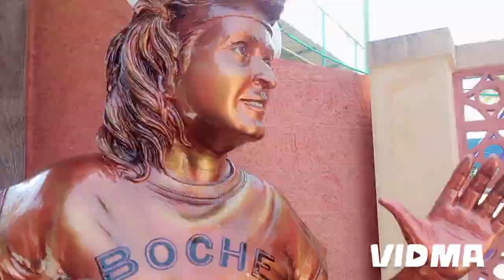Bocche toody shop (VYPIN)